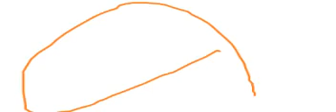demet akalın nostalji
tabaka